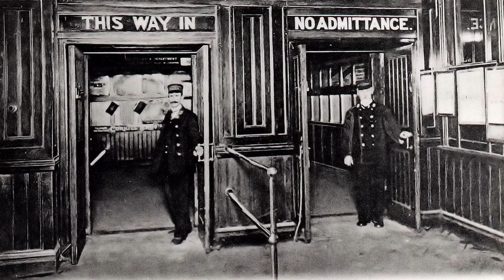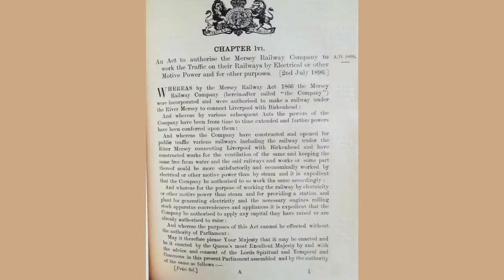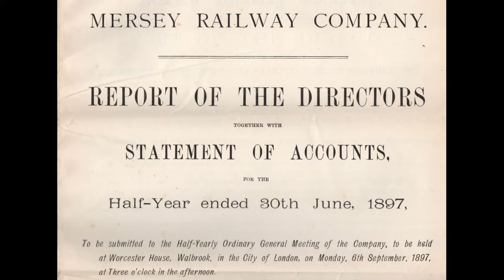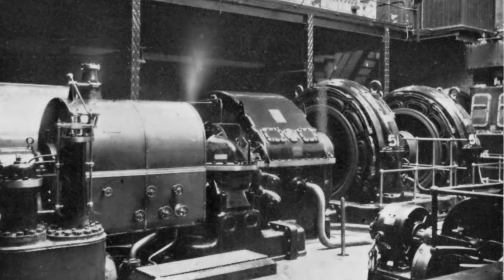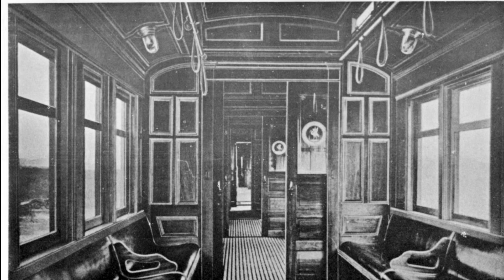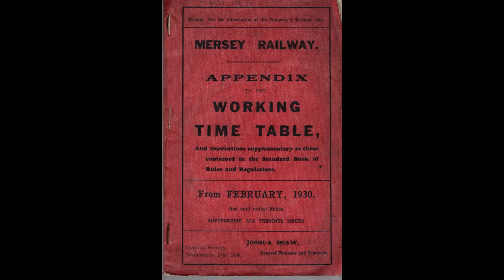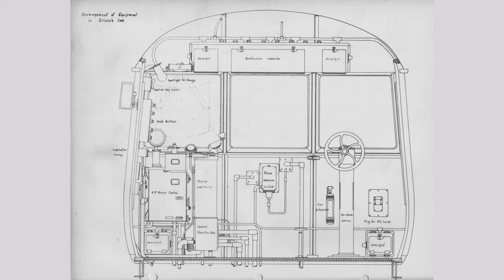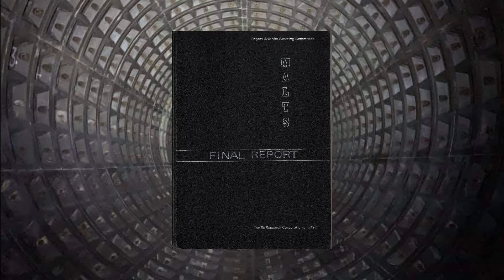Electrics under the Mersey. The Mersey railway. The first Mersey Tunnel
Now part of Merseyrail, this part of the Mersey railway story tells how the bankrupt line was brought back from the brink. Electrification of the choking underground steam line was to be the saviour of the railway